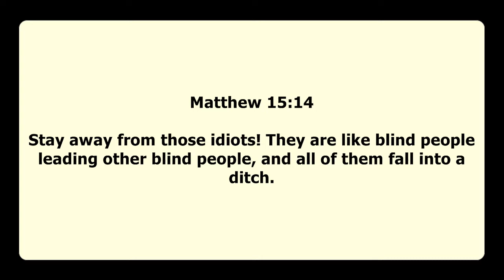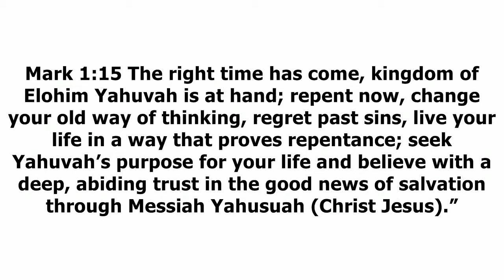Shocking! 100's of Pokémon Go Players Jump to Their Death Into Large Pokemon Hole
Matthew 15:14 Stay away from those Idiots! They are like blind people leading other blind people, and all of them will fall into a ditch.